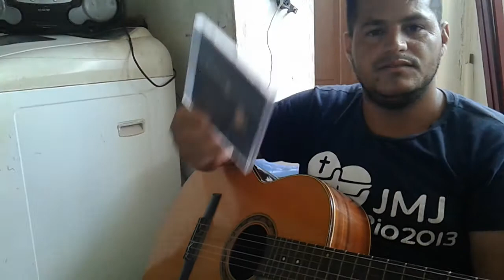26 de outubro de 2017